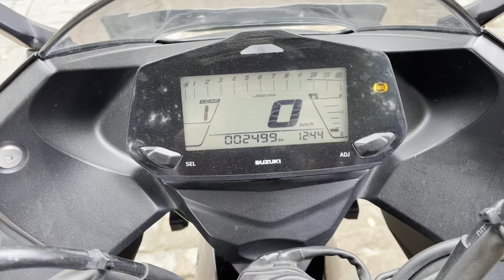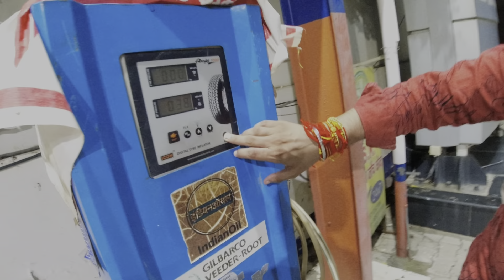Rakhi Vlog | First Rakhi In Jind | Family Vlogs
Raksha Bandhan is a popular and traditionally Hindu annual rite or ceremony that is central to a festival of the same name celebrated in South Asia. It is also celebrated in other parts of the world significantly influenced by Hindu culture. On this day, sisters of all ages tie a talisman or amulet called the Rakhi around the wrists of their brothers. They symbolically protect them, receive a gift in return, and traditionally invest the brothers with a share of the responsibility of their potential care.

/Mic Setup : Boya By-M1

/Bike : Gixxer Sf 155

/My Phone : Iphone 12 Mini

/Location : Hisar